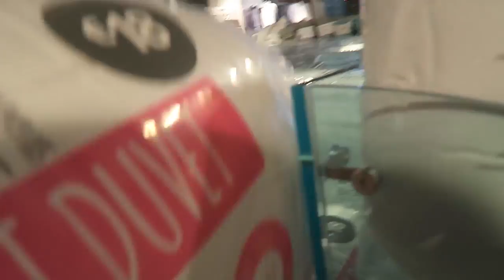THE FLOOR IS LAVA & BOTTLE FLIP XXL! - Coolbox #28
Geen internet hebben is een ramp!! Hoe moet je dan al je viral videos bekijken!? Coolbox gaat dit nogmaals leuker maken door zelf hilarische viral videos na te maken in "viral remake 2.0" ! Bradley Braafhart en Marije Zuurveld maken een nieuwe "the floor is lava" compilatie! Jeroen en Gerenzo maken de bottle flip XXL met een twist! Wie heeft de beste viral video nagemaakt!? Let us know in de reacties!!

Coolbox is terug op Ibiza! Aangekomen in het prachtige CokeTV Beach House gaan Jeroen van Holland, Marije Zuurveld, Bradley Braafhart en Gerenzo opstaan naar een nieuw level brengen! En dat is nodig want opstaan is natuurlijk enorm saai...

In deze aflevering gaan de CokeTV FrisChicks op vakantie in Nederland! TEAMSUUS gaat voor de ultieme luxe-ervaring en checkt dure jachten en snelle speedboten! TEAMROMY gaat de wildernis in met backpacker Charlotte om daar een extreme survival test te ondergaan! Overleeft Susan een speedboot die met 80 km/u over het water vaart!? En lukt het Romy om zelf vuur te maken!?